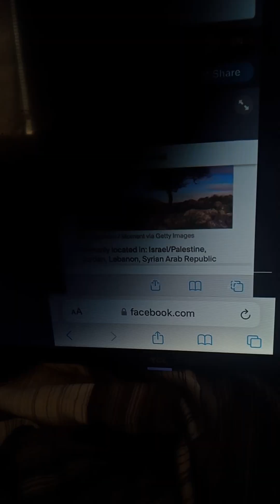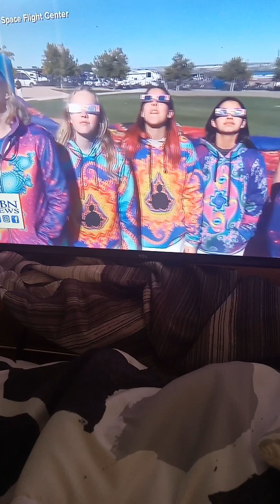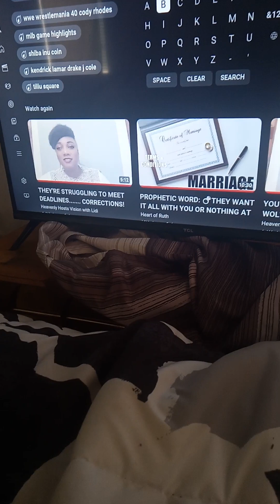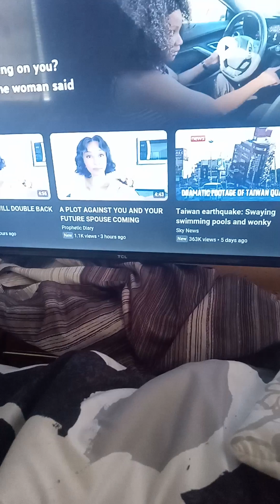And there will Be signs in the Heavens - LORD JESUS🤴